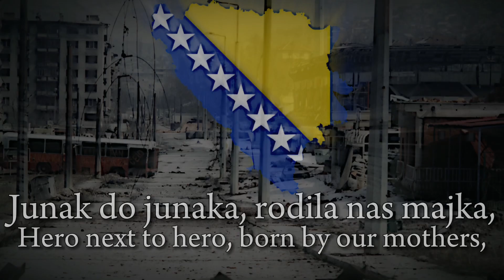"Bosanska Artiljerija" Bosnian Folk/War song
The Bosnian War was an international armed conflict that took place in Bosnia and
Herzegovina between 1992 and 1995. The war is commonly seen as having started on 6 April 1992, following a number of earlier violent incidents. The war ended on 14 December 1995. The conflict was initially between Yugoslav Army units in Bosnia which later transformed into the Army of Republika Srpska (VRS) on the one side, and the Army of the Republic of Bosnia and Herzegovina (ARBiH), largely composed of Bosniaks, and the Croat forces in the Croatian Defence Council (HVO) on the other side. Tensions between Croats and Bosniaks increased throughout late 1992, resulting in the escalation of the Croat-Bosniak War in early 1993. The Bosnian War was characterised by bitter fighting and indiscriminate shelling of cities and towns.